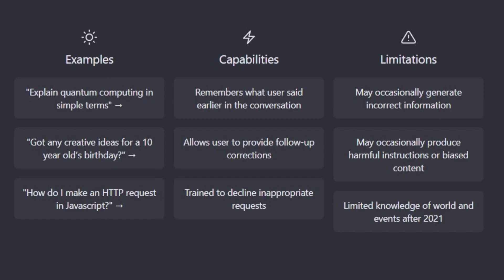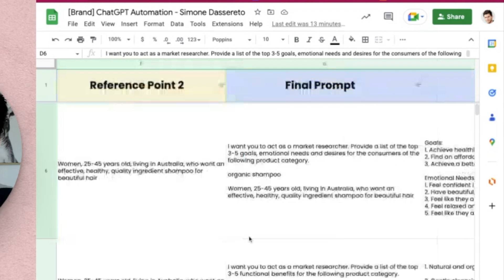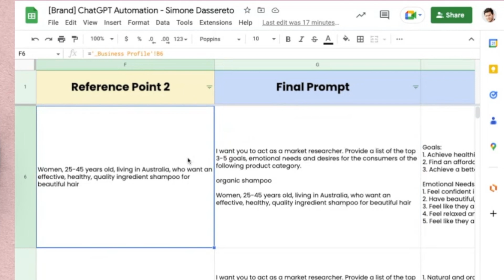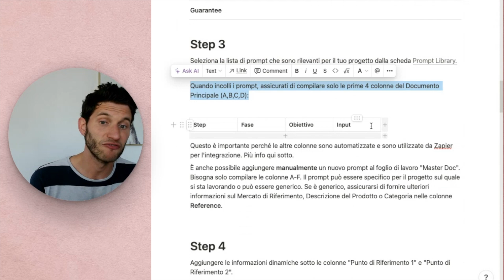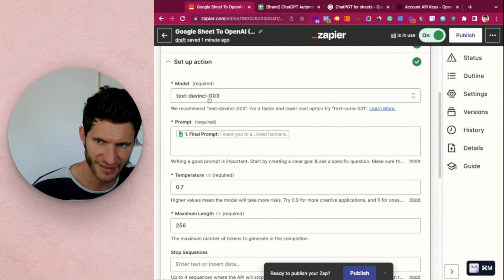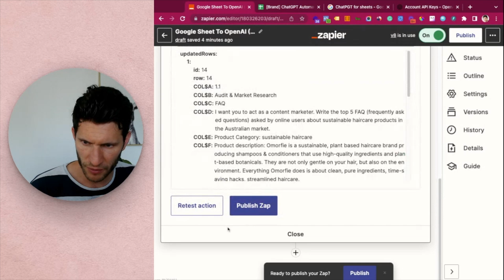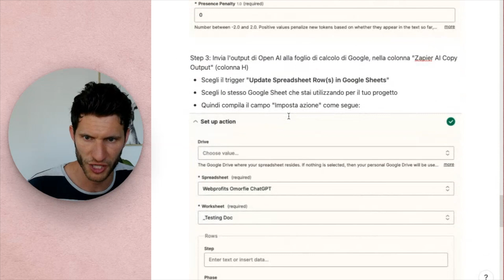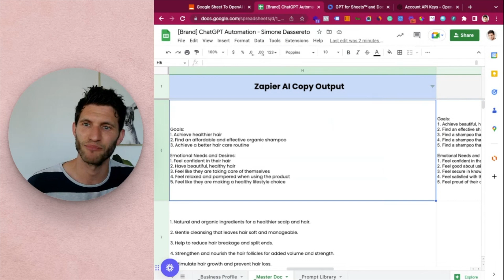Come integrare Open AI con Google Sheet (automazione prompt via API)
Come integrare Open AI (azienda dietro ChatGPT) e i suoi output all’interno di un documento in modo automatico?

A volte il processo di copia incolla delle prompt all’interno di ChatGPT può diventare lungo e ripetitivo, specialmente quando dobbiamo applicarlo in scala su molti progetti.

Se per esempio lavoriamo in agenzia o lavoriamo su uno store ecommerce con molti prodotti, potremmo voler automatizzare il processo di invio delle prompt a OpenAI e controllare direttamente l’output su Google Sheet o Notion.

In questo video condivido il processo passo passo che ho seguito per implementare questa automazione.

PER APPROFONDIRE

📒 INDICE

0:00 Intro automatizzare l’integrazione Open AI con Google Sheet
2:50 Struttura del processo e del template di prompt da automatizzare
7:51 Step da seguire per automatizzare gli output di Open AI
10:39 Setup dell’automazione con Zapier
19:40 Come utilizzare GPT for Sheets

👋 CONNETTIAMOCI

Se è la prima volta che passi di qui, mi chiamo Simone - dopo aver lavorato per quasi 10 anni in multinazioniali e società di consulenza in 3 continenti, condivido in questo canale idee e strategie legate al mondo della produttività e della gestione efficace del nostro tempo.